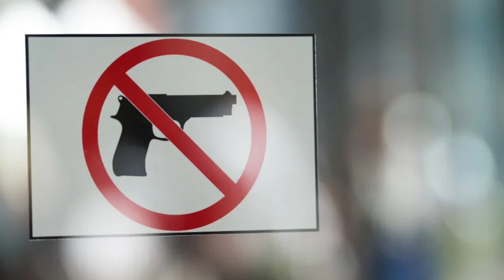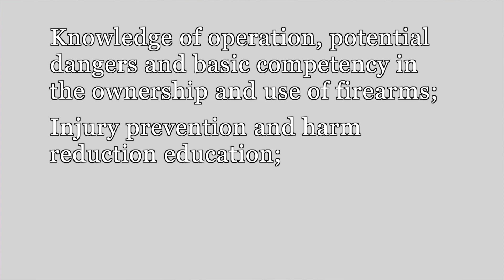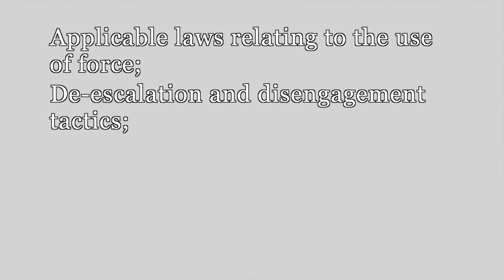Most Anti-Gun Bill In The History of The Republic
✊Support Independent Journalism:
Cash
 App: $realjohncrump